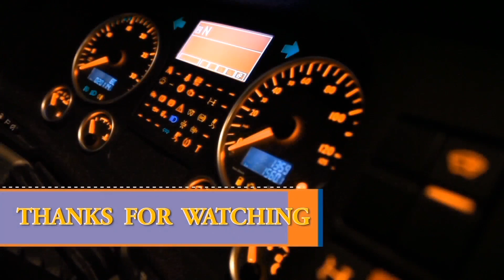How To Safely Disconnect Container From Chassis For Wharf Crane Lift Off At The Port. vlog #21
How To Safely Disconnect Container From Chassis For Wharf Crane Lift Off At The Port. just make sure to pay attention to the crane driver they are fast and also they cant see everything just make sure to properly open you locks so you can be safe when the crane driver lift  the container off.